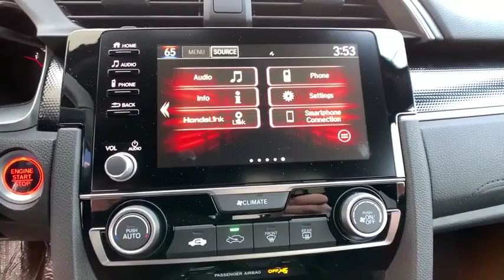2019 Honda Civic Pittsburgh PA H19140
New 2019 Honda Civic available in Pittsburgh, Pennsylvania at Rohrich Honda.

Rohrich Honda
5121 Liberty Ave

Lunar 2019 Honda Civic Sport FWD CVT 2.0L I4 DOHC 16V i-VTECbrbr29/37 City/Highway MPG